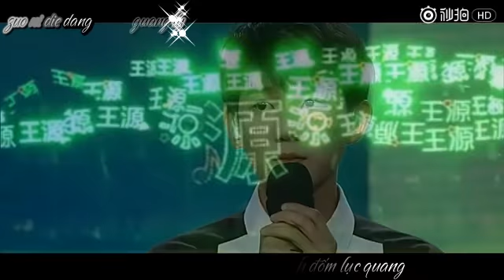[Vietsub + Kara] [FMV Vương Nguyên] ~ Lục Quang ~